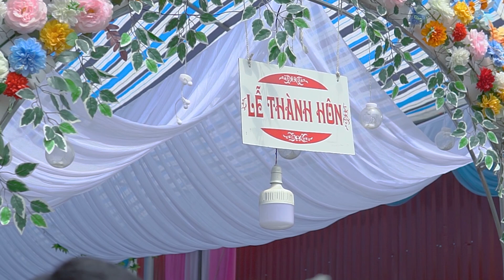LỄ THÀNH HÔN VĂN HOẢ THUỲ LƯA BẢN LUA THÔM MÒN THUẬN CHÂU 04.09.2022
____📣📣 BEM STUDIO 📣📣____

☑️ Quay & Chụp Họp Lớp, Hội Khoá
☑️ Quay & Chụp Kỷ Yếu [ LIKE STUDIO ]

📍 Ngã 3 Chiêng Pấc - Thuận Châu.